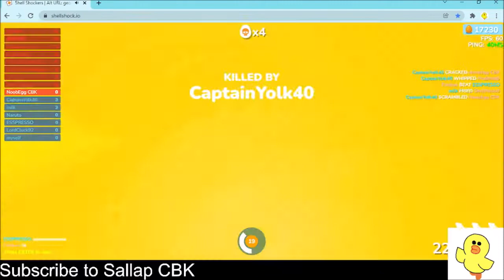Ep.41 Triple Maps in Shell Shockers (ft.Noob Dump, NoobEgg Amongus, LDT, Firebox)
Please be polite to others in the comments.
Animation: FlipaClip
Cutting Tools: Windows Movie Maker
Other Channel:
Timeline:
0:00 Intro
0:10 Sky Scratcher (1st Map)
59:52 Two Towers (2nd Map)
1:39:52 Mud Gulch (Last Map)
1:57:20 Outro